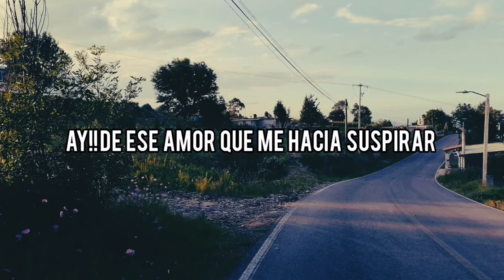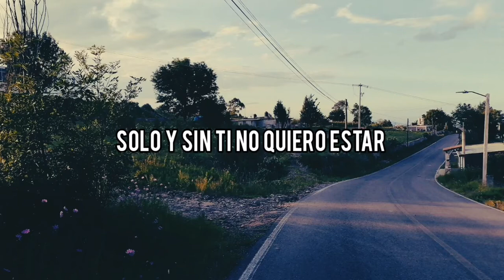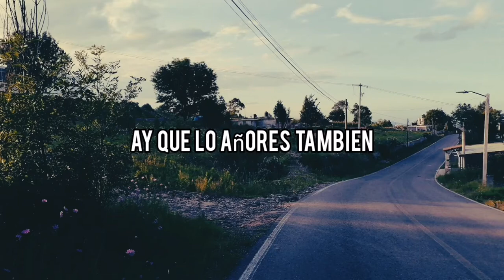Quiero Volver // Tito y Sus Soneros Letra